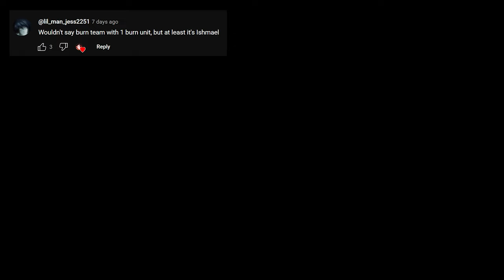Limbus Company FULL BURN TEAM experience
Here it is, full burn team with Liu Section this time around. No more of that bullshit "burn" team. In this video I will explain the reasoning between my unit choices and what my thought about them

Feel free to add me to ask stuff about genshin in discord : msytic